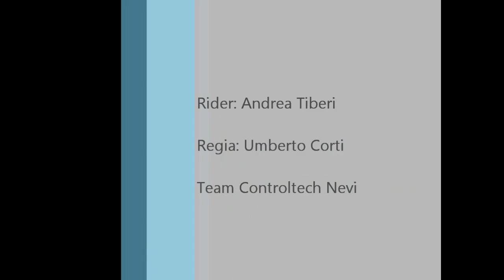Training in Massa Marittima